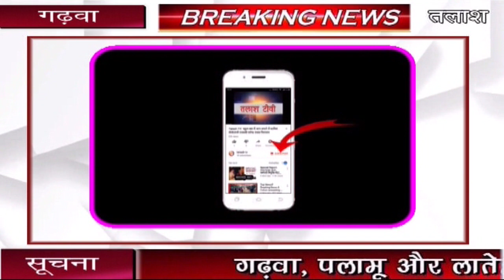बिग ब्रेकिंग । सोनपुरवा मुहल्ला से मिले दो कोरोना पॉजिटिव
जिला में कोरोना पॉजिटिव की संख्या लगातार बढ़ते ही जा रही है। गुरुवार को दो और कोरोना की पुष्टि हुई है। सीएस डॉ एनके रजक ने इस बात की पुष्टी की है। दोनों मरीज प्रवासी मजदूर हैं। पहले से ये सरकारी आश्रय गृह में कवारन्टीन में थे। दोनों शहर के सोनपुरवा मुहल्ला के निवासी हैं। फिलहाल स्वास्थ्य विभाग की टीम और जिला प्रशासन पॉजिटिव मरीजों को कोविड अस्पताल मेराल भेजने की तैयारी में जुट गई है।
Talash TV
Latest News
Breaking News
Current News
garhwa news
palamu news
latehar news